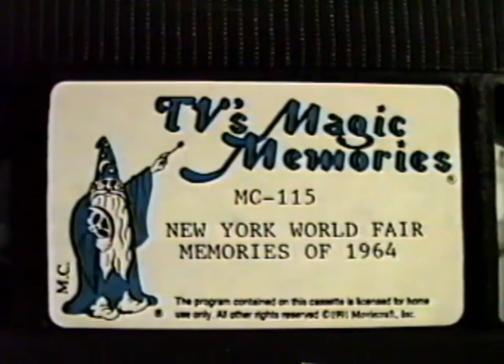TV's Magic Memories (1991)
Music variant!
From "New York Worlds Fair Memories of 1964"